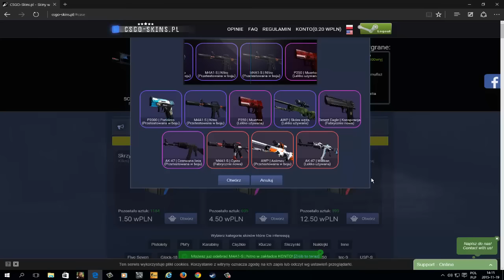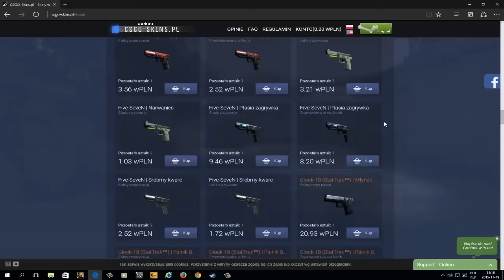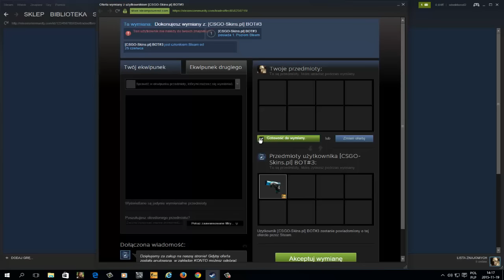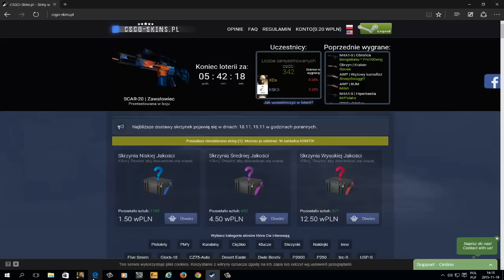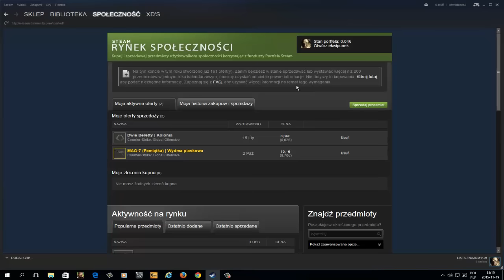Cs:Go Losujemy Skiny #2 | CSGO-skins.pl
Dzięki za 150 subów i lecimy z losowaniem :)
Następny film z Meczyku.